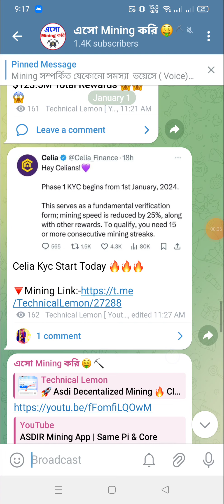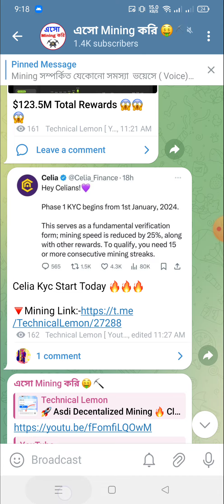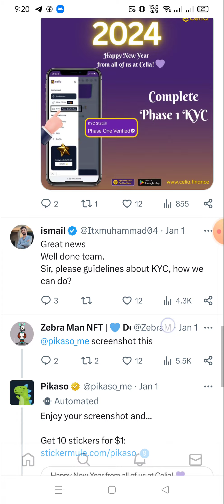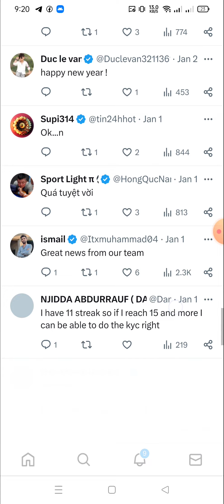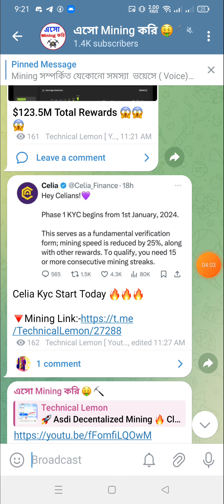Celia Mining KYC Update | KYC Phase 1 Start | Complete KYC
??Online Earn
??bangla tutorial
??Airdrop Earn
??Airdrop Review Bangla
??Airdrop

❤️Thanks ❤️